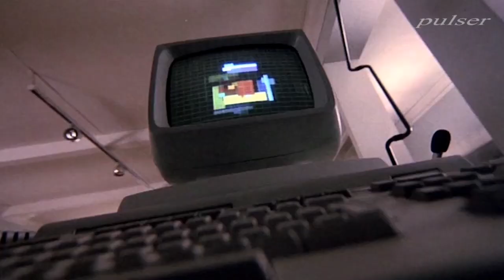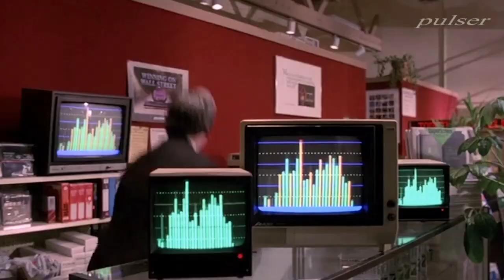Shannon-Let the Music Play - Remix